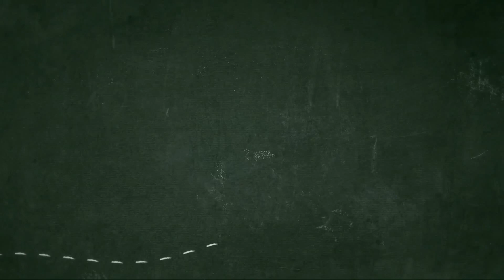SILIWANGI ANTAR NUSA - SAN BUS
Bus siliwangi antar nusa - SAN